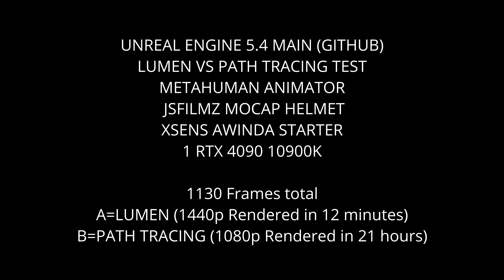Unreal Engine 5.4 Path Tracing vs Lumen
JSFILMZ Mocap Stock:
Amazon USA only